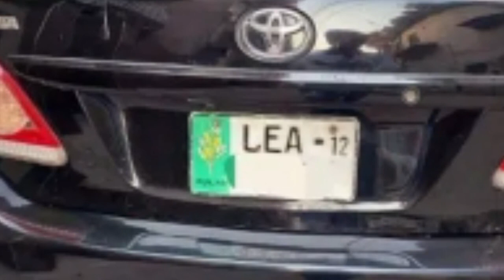Toyota corolla xli 2012 review Super punjab tv toyota corolla xli 2012 price in pakistan